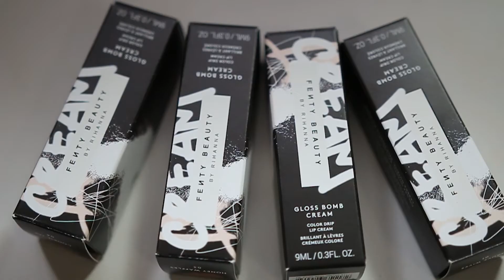Fenty Gloss Bomb Cream Swatches + Review | ALL SHADES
A bit late to the party but I'll be swatching and reviewing all 5 shades of Rihanna's Fenty Gloss Bomb Cream. I'll be swatching the colors Fenty Glow, Mauv Wive$, Honey Waffles, Cookie Jar and Fruit Snackz. Which color was your favorite? How will the gloss bomb creams compare to the original gloss bombs? Also, thumbs up if you're a Fenty Beauty fan!! ❤️️

Timestamps:

0:00 intro
0:32 Fenty Glow
1:20 Mauv Wives
2:20 Honey Waffles
3:26 Cookie Jar
4:27 Fruit Snackz
5:20 Fenty Gloss Bomb Cream Review

Products Mentioned:

Fenty Beauty Gloss Bomb Cream Fenty Glow

Fenty Beauty Gloss Bomb Cream in Mauv Wive$

Fenty Beauty Gloss Bomb Cream Honey Waffles

Fenty Beauty Gloss Bomb Cream Cookie Jar

Fenty Beauty Gloss Bomb Cream Fruit Snackz

LOVEKEEBUU is a Black and Japanese beauty creator from beautiful California. She's sharing her beauty knowledge & high valued product reviews with beautiful people like you!

Equipment Used:
Camera Canon EOS 70D (I'll link the newer version canon eos 80d)
Sigma Lens
Neewer Video Lights
Neewer Ring Light
Rode Cardioid Condensor Mic
Lavalier Mic
Neewer Tripod